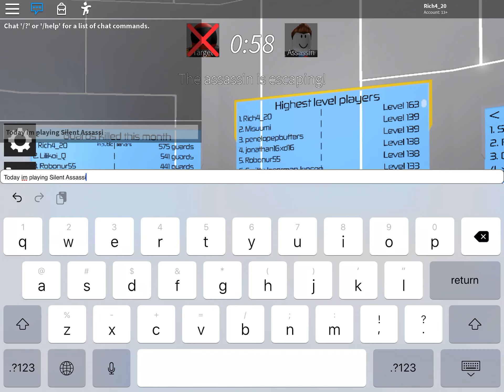Silent Assassin Gameplay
Today I’m playing in standard mode in my favorite game Silent Assassin by TypicalType.